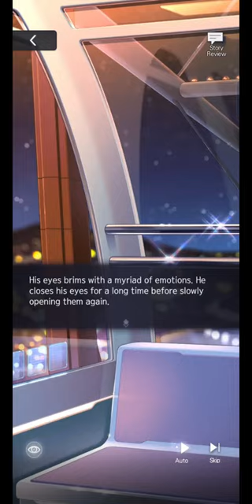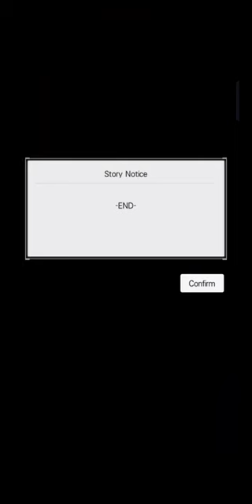Marius von Hagen - [Sweet Wonders] Full Story SSR + Video Call (JP Dub) | Tears of Themis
We are going to present Marius Story from Tears of Themis.
Sit back and let the story begin..

Episode timestamp
0:00 - Intro
00:05 - Gacha Animation
00:32 - Episode 1
07:16 - Episode 2
17:36 - Episode 3
25:03 - Episode 4
33:11 - Episode 5
41:11 - Episode 6
46:04 - Video Call
48:07 - Outro